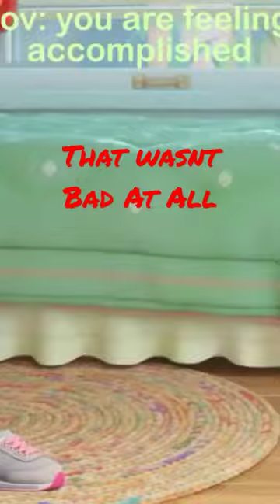WHEN MeilinLee Got Hurt And Screams Turns A Red Panda?turningred